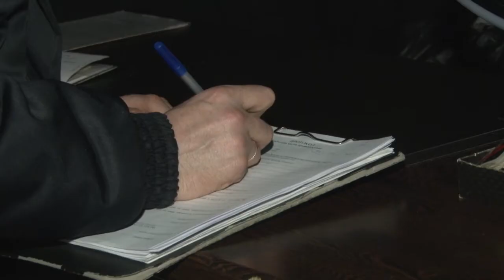Незаконное веселье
Активисты федерального проекта «Народный контроль» партии «Единая Россия» провели рейд по соблюдению запрета на продажу «веселящего газа» в развлекательных  заведениях Одинцово.